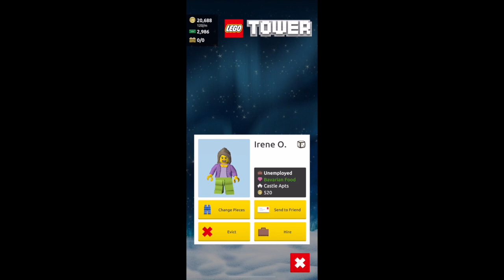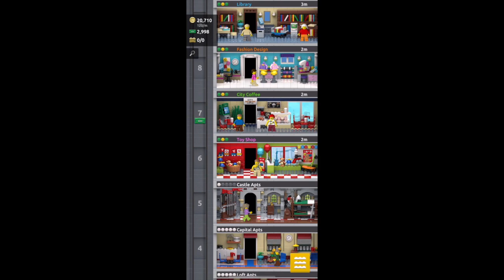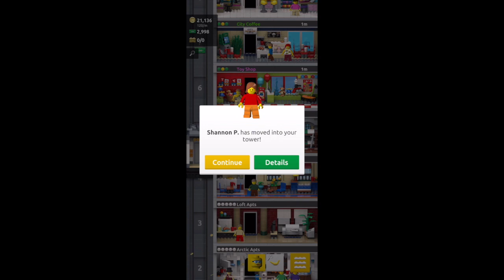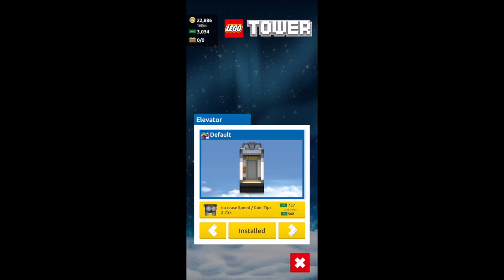Lego Tower - 10 Floors | Rosie Rayne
Rosie Rayne plays Lego Tower, first 10 floors

"Build and operate your own LEGO Tower! Construct a wide range of apartments and businesses for your Minifigure residents to live, work and play.  Build your dream LEGO Tower to new heights, the sky's the limit!"

Lego Tower is made by NimbleBit LLC, has an age rating of 4+ and is available to download from the App Store